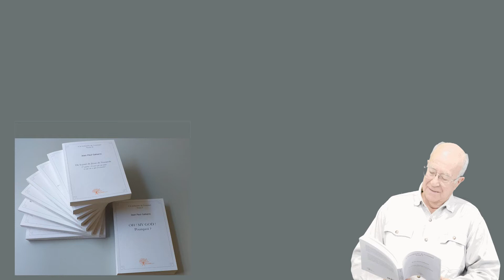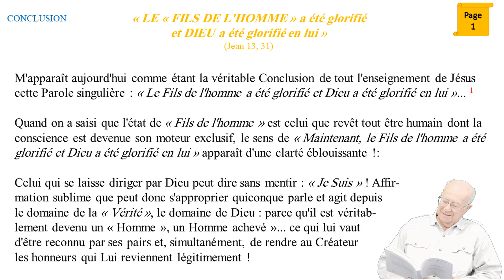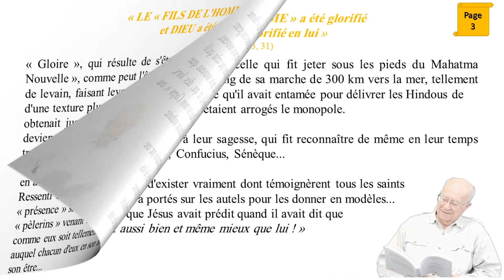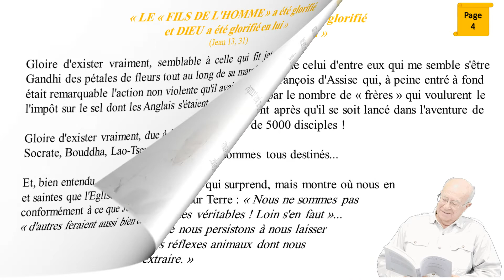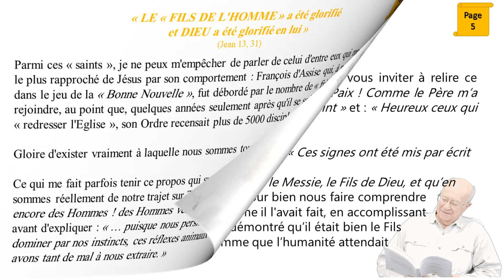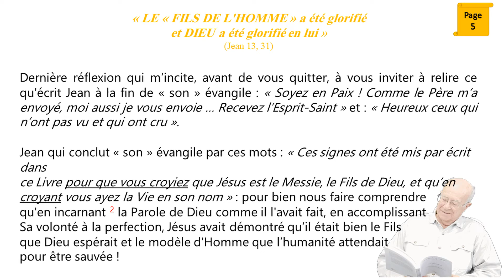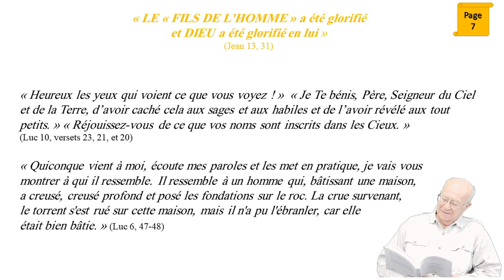"Le "FILS DE L'HOMME" a été glorifié et DIEU a été glorifié en lui" - J P GABARRE CONCLUSION